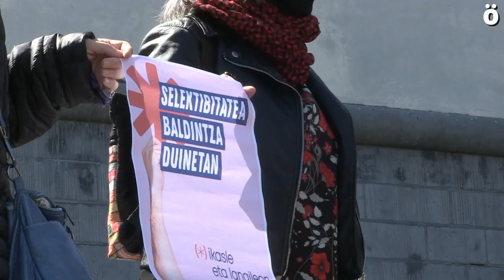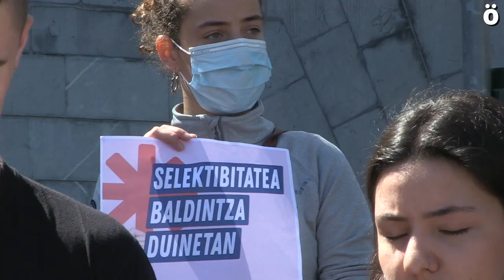Selektibitatea baldintza duinetan egiteko neurriak eskatu ditu Hezkuntza Komunitateak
Hezkuntza Komunitatea osatzen duten eragile desberdinek aurtengo selektibitatearen harira martxan jarriko duten dinamikaren berri eman dute gaur goizean Iruñean, Nafarroako Hezkuntza Departamenduaren aurrean.

Gora Ikasleon Borroka, LAB, Steilas, FeSP UGT, Sortzen, Ikastolen Elkartea eta Euskal Eskola Publikoaren Aldeko Plataforma eragile eta sindikatuek adostu duten komunikatuaren berri eman dute.

Agintari politikoei "ezjakintasuna, noraeza eta, batez ere, gardentasun falta" leporatu diete, eta  hezkuntza komunitatearekin kontatu ez izana ere egotzi diete.

Espainiako Gobernuak zehaztutako aginduei jarraiki, hainbat neurri hartu dituzte Eusko Jaurlaritzak eta Nafarroako Gobernuak egunotan, horien artean, laster burutuko den selektibitatearekin aurrera jarraitzea. Unibertsitatera sartzeko frogaren inguruan hausnartzera sartu gabe, dinamika hau martxan jarri duten hezkuntza eragileek, hezkuntzari lotutako erabakietan duten garrantzia aldarrikatu nahi izan dute. Eta bide batez, salatu dute bi gobernuek euren iritziak entzuteko izan duten jarrera falta.

"Selektibitatea burutzea onartzen dugu, baina ez, bertan parte hartuko duten langile eta ikasleon lepora baldin bada. Dinamika honekin, Hezkuntza komunitateak merezi duen ahotsa aldarrikatu nahi dugu. Gu garelako hezkuntza sistema eusten dugun oinarriak eta ez dugulako onartuko gure etorkizunaren inguruan erabakiak hartu ditzaten guri galdetu ere egin gabe; are gutxiago, gure osasuna dagoenean kolokan", adierazi dute.